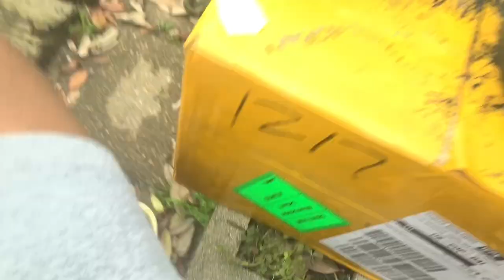Hydro Dipped My Beater's Air Force 1's🌌😱| My favorite pair of shoes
Hydro dipped my beaters and turned him into heat must watch